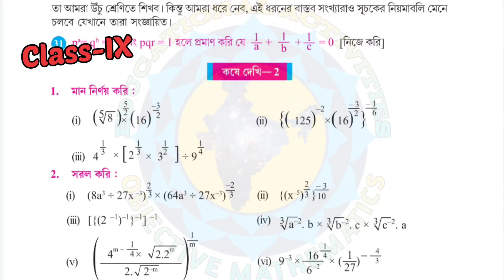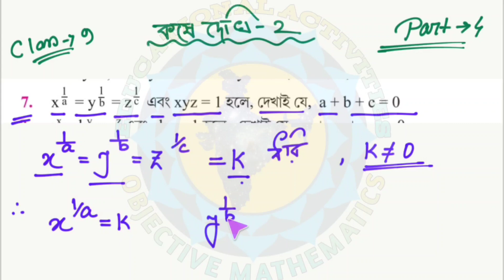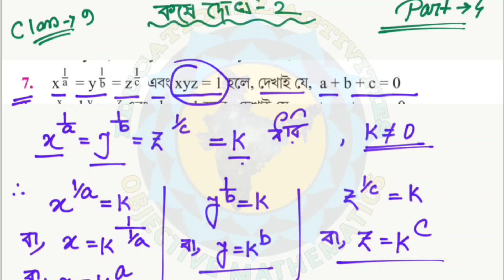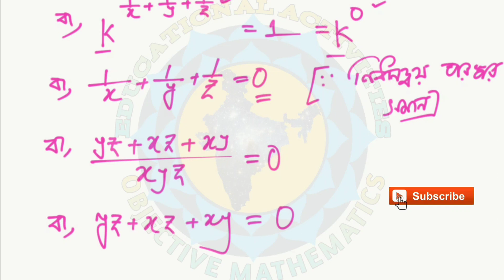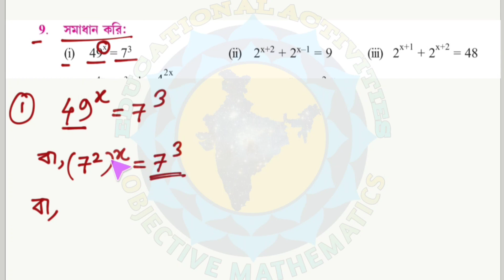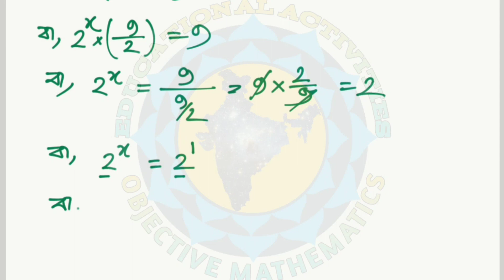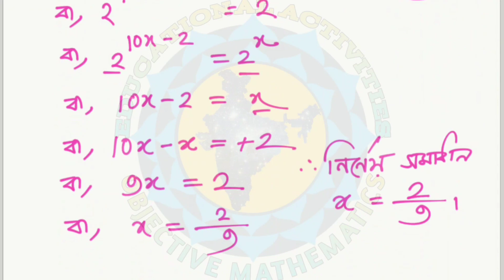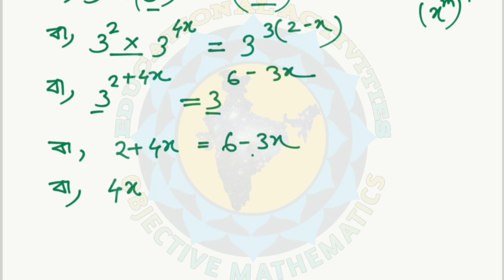Class-9 Math Chapter-2 কষে দেখি-2 Part-4 // সূচক wbbseclass-9math // Class 9 koshe dekhi-2 maths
Welcome to 'Educational Activities Bengali'

এই ভিডিওটিতে আলোচনা করা হয়েছে নবম শ্রেণীর গণিতের অধ্যায়-2 কষে দেখি-2 part 4

কষে দেখি-2 এর question no- 7,8 &  9.(i,ii,iii,iv,v)solve kora hoyeche..!!

Class-9 Math কষে দেখি-2 সূচক// full solution

class 9 maths chapter-2West Bengal Board

educational activities
objective mathematics